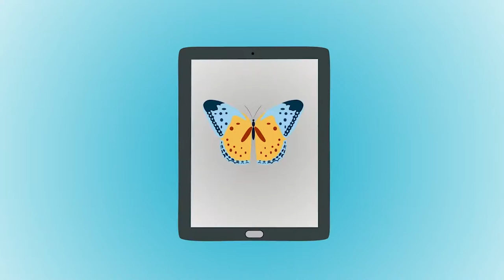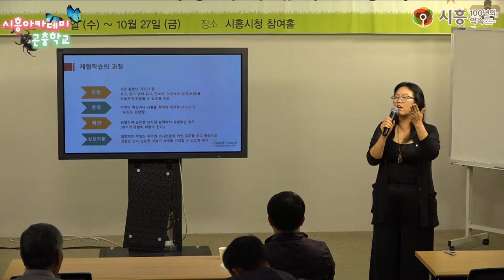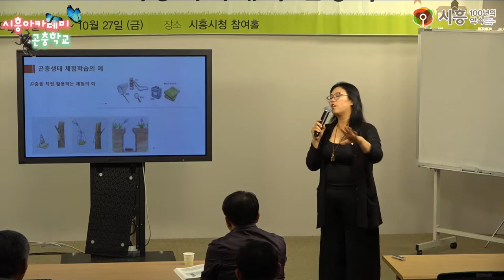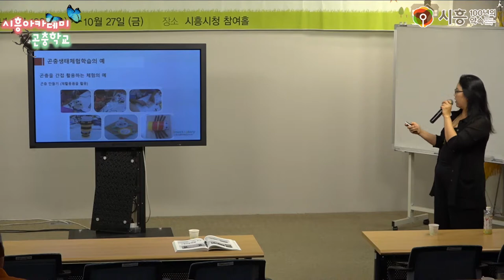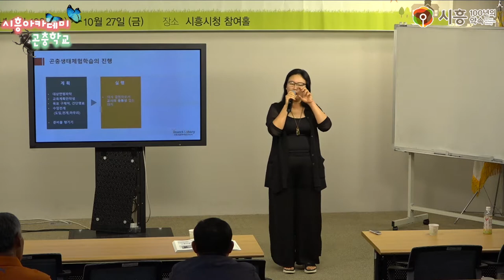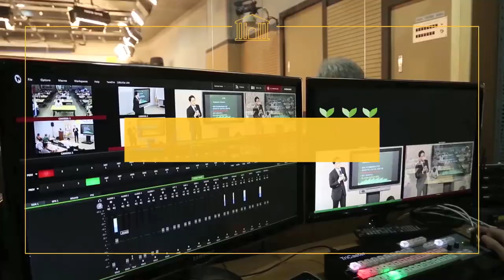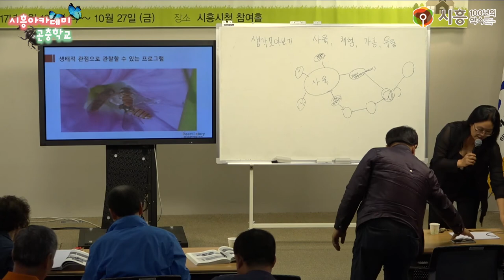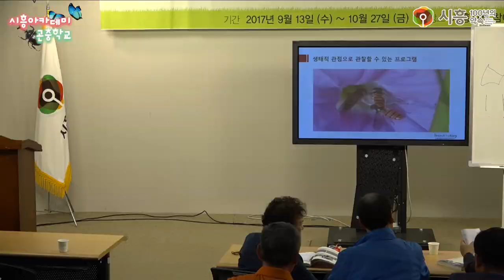[시흥아카데미] 곤충학교2기 8강1교시 「애완곤충 체험프로그램의 이해」 - 권도희(I&S연구소 재무이사, Funny Farm 대표)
내 용 : 애완곤충 체험프로그램의 이해

강 사 :   권도희 / I&S연구소 재무이사, Funny Farm 대표

촬영일시 : 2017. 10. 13 (금)

■ 학교장 : 이석철 / 아이벅스캠프 대표

■ 촬영 : 박민규

■ 편집 : 박민규

■ 제작 : 시흥시